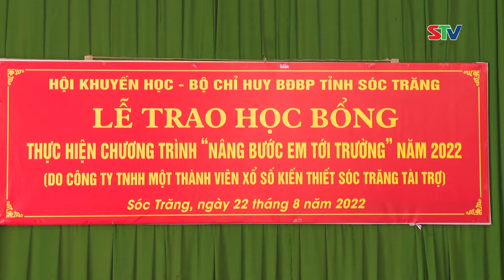STV - Bộ đội Biên phòng Sóc Trăng chung sức chăm lo cho học sinh nghèo khu vực biên giới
STV -  Thông qua các Chương trình như: “Con nuôi Đồn biên phòng”, “Mẹ đỡ đầu”, “Nâng bước em đến trường”, trao tặng học bỗng  cho học sinh nghèo vượt khó học tốt, dạy chữ Khmer, tổ chức vui Tết Trung thu ở Đồn biên phòng,… Bộ đội Biên phòng tỉnh Sóc Trăng đã làm tốt công tác tham mưu cho Cấp ủy, Chính quyền ở địa bàn đóng quân xây dựng nền biên phòng toàn dân vững mạnh, nâng cao đời sống vật chất, tinh thần cho nhân dân.